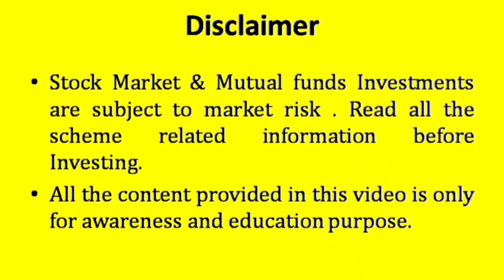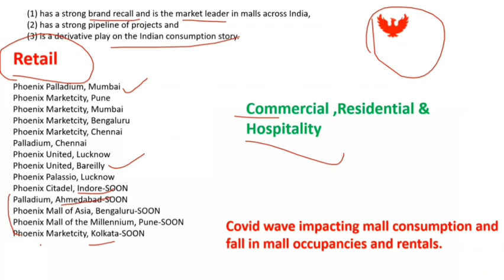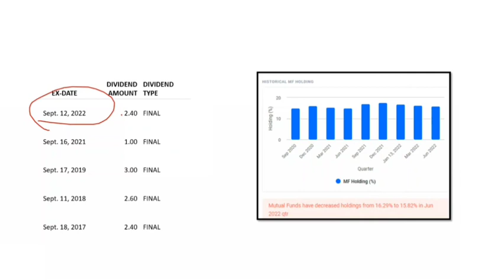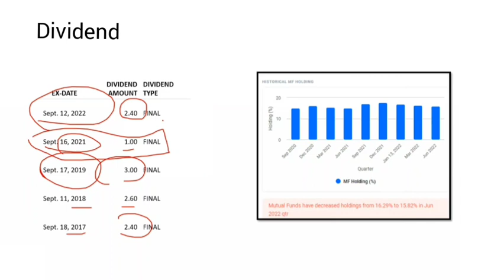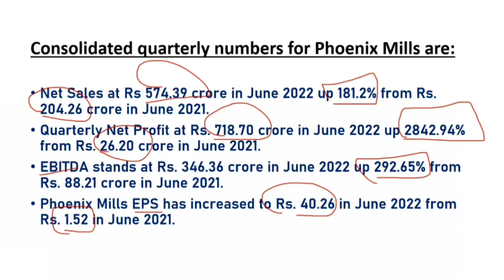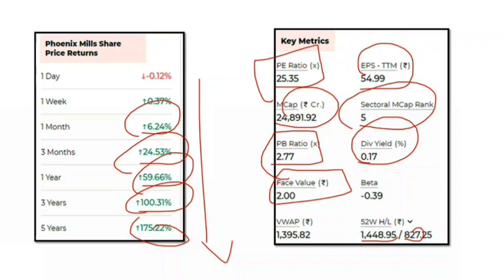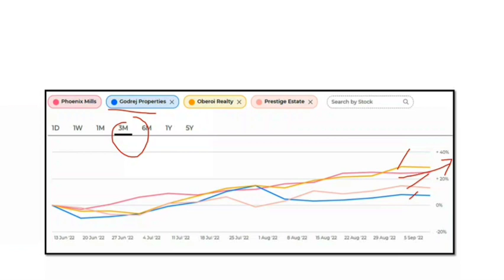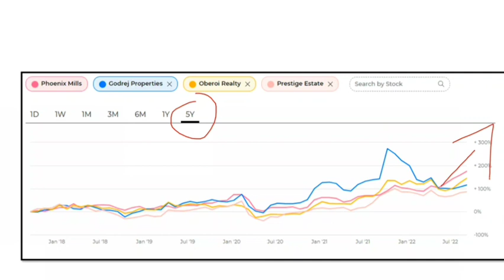Best stocks for long term investment telugu 2022 | stocks to buy now for long term in telugu 2022